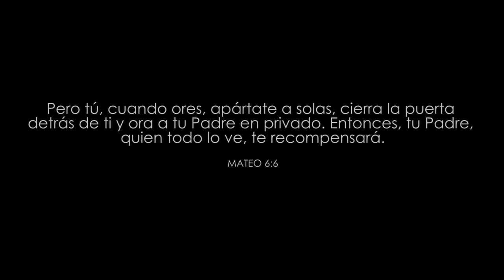Yo quiero Habitar G Verdad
Te invitamos a que te tomes 5 minutos para que juntos adoremos a nuestro Dios!